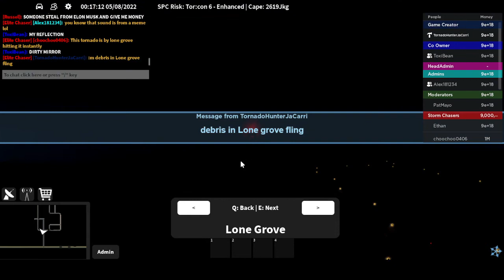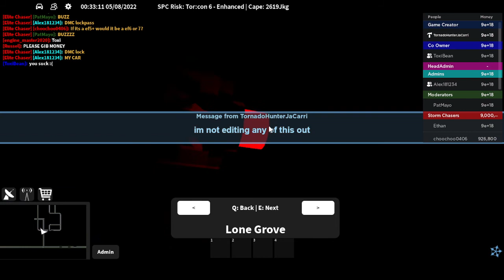Roblox Tornado Hunters Episode 13